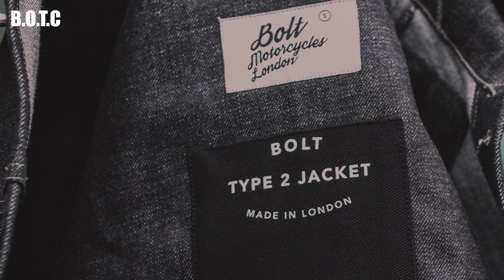Episode 4: Bolt London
Welcome to Episode 4 of Blow Out The Cobwebs.

This episode we are interviewing Andrew Bolt of Bolt London, based in Stoke Newington, London.

Here we find out how Andrew got into riding, where his company Bolt is heading, and what his favourite motorcycle is. Enjoy!

Sound design: John Green